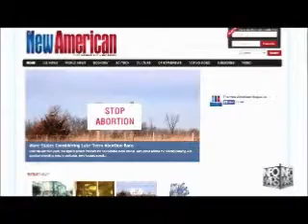The Alex Jones show May 29th 2015 No Commericals mp4 9